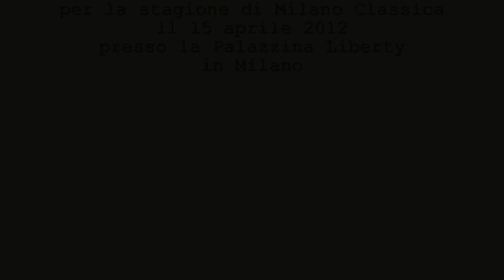Francis Poulenc: SEXTUOR III. Finale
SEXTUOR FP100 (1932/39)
III. Finale
Federico Nicoletta, pianoforte
Matteo Cagno, flauto
Fabio Rizzi, oboe
Alessandro Beverari, clarinetto
Luigi Muscio, fagotto
Fabio Fontana, corno

Concerto dell'Ensemble Nuages del Conservatorio di Piacenza
registrato presso la Palazzina Liberty a Milano il 15 aprile 2012
stagione da camera di Milano Classica